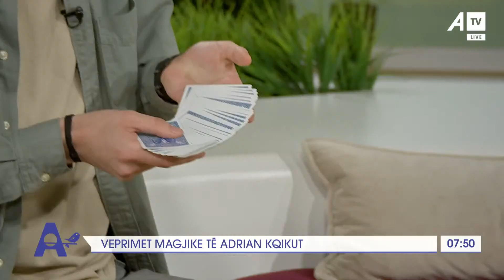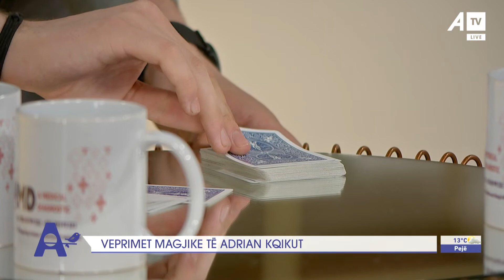Magjistari i letrave që habiti edhe kryeministrin Kurti me magjinë e tij